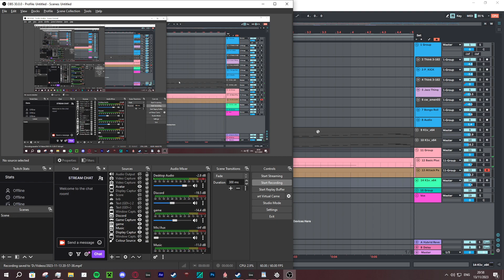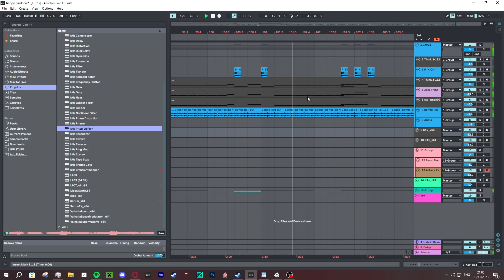jungle producers be like...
160 happy footwork enjoyer

wip